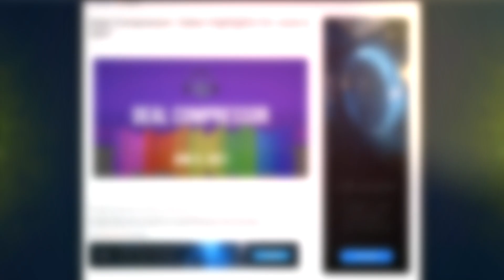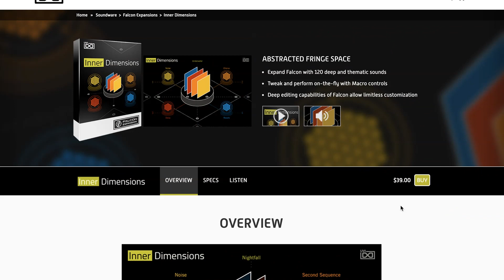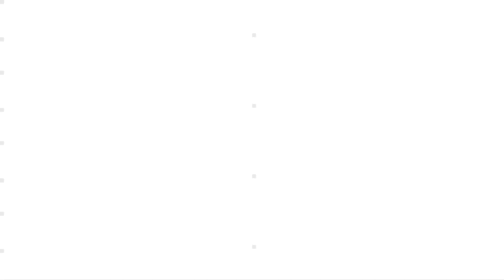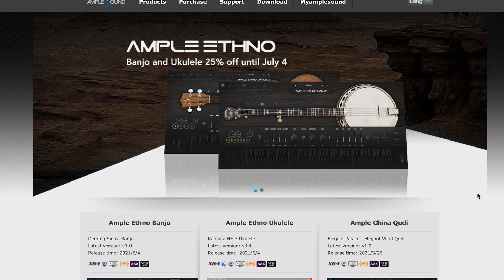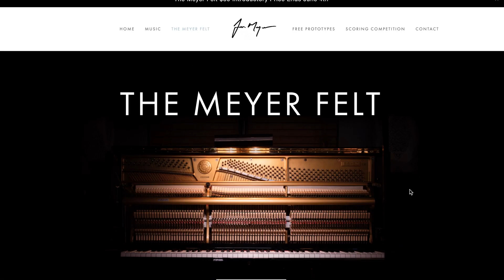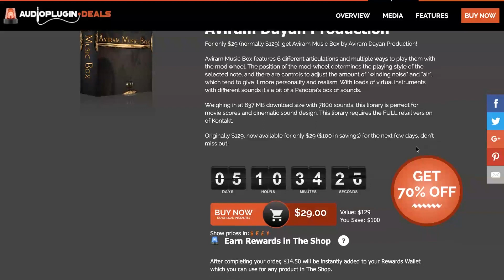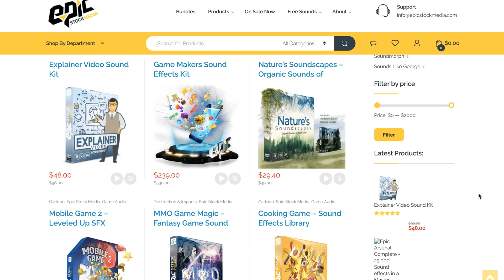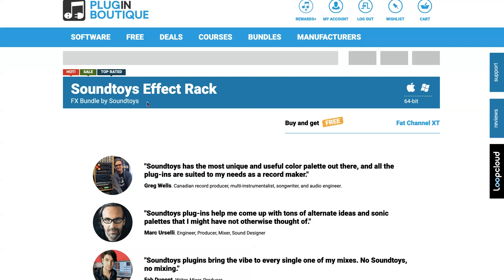Music Software News + Sales for June 6, 2021 - Deal Compressor Show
AVA MUSIC GROUP Announces the Release of Its New EMINENCE Suite of Movie Trailer Sounds.
The highly anticipated SFX sound library is now available to the public for an intro price of $89 til July 1.

RELEASE RADAR
EMINENCE by AVA MUSIC GROUP

Vocals Edition 2.1 -Andrew Fly Cinematic Alpha June 30

► Review ACTION STRINGS 2 - Scoring a Bourne Style Cue

50% Cool Jazz Collection by Insanity Samples £99 (reg £199) June 30

LATEST DEALS ANNOUNCEMENTS
Summer of Sound Sales. -Native Instruments

Unstrung, Trailer Braams & Trailer Trash Cinematic Metals by Fallout Music Group

Sound Yeti Instrument & Expansion Sale

The New Forgotten Voices by 8Dio $28 June 10

PLUGIN DEALS
Rift by Minimal Audio